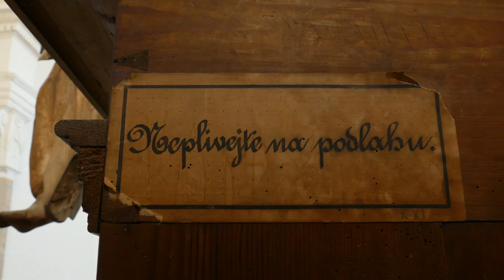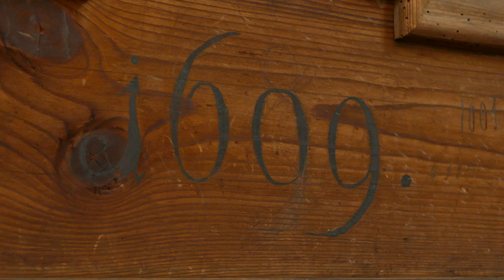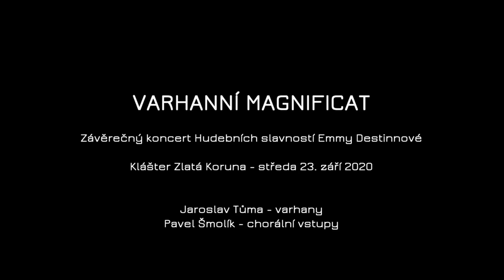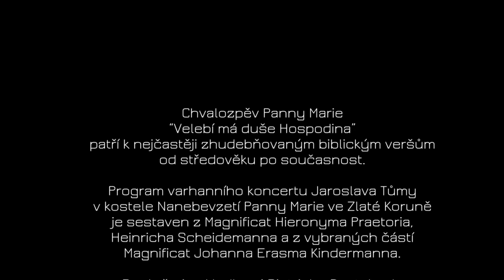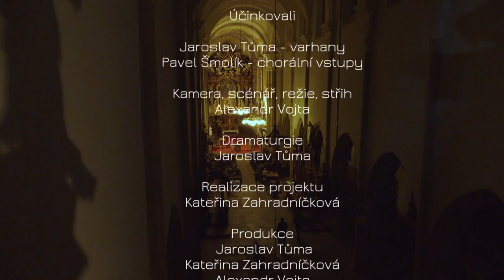VARHANNÍ MAGNIFICAT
INDEX:
00:04 Prolog Jaroslava Tůmy
15:48 úvod koncertu
16:28 Dietrich Buxtehude - Preludium C dur BuxWV 137 (Preludium, fuga a ciaccona)
24:17 Hieronymus Praetorius - Magnificat primi toni / Primus versus / Secundus versus /
Tertius versus
35:54 Dietrich Buxtehude - Ciaccona in e BuxWV 160
43:50 Johann Caspar Ferdinand Fischer - Preludium a fuga č. 12 g moll (Ariadne musica)
46:07 Johann Caspar Ferdinand Fischer - Preludium a fuga č. 13 G dur (Ariadne musica)
48:18 Johann Erasmus Kindermann / Magnificat Octavi Toni / Primus Versus / Tertius Versus /
Quartus Versus / Quintus Versus / Sextus Versus
58:36 Johann Caspar Ferdinand Fischer - Preludium a fuga č. 10 F dur (Ariadne musica)
01:00:47 Heinrich Scheidemann - Magnificat sexti toni / Primus Versus / Secundus Versus / Versus Tertius / Versus Quartus
01:20:29 Dietrich Buxtehude - Preludium F dur BuxWV 157

Závěrečný koncert Hudebních slavností Emmy Destinnové
Klášter Zlatá Koruna - středa 23. září 2020
Jaroslav Tůma - varhany
Pavel Šmolík - chorální vstupy